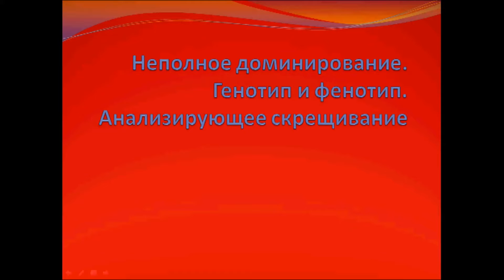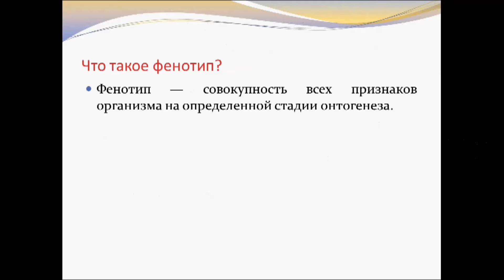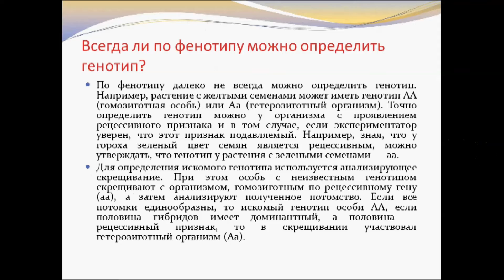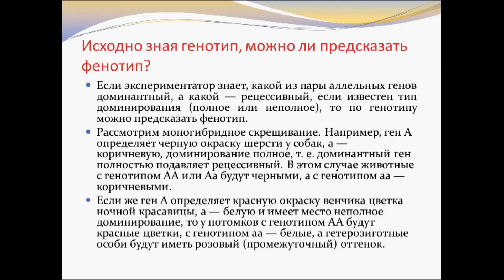Анализирующее скрещивание. Урок биологии.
Видеоурок  по теме "Неполное доминирование. Генотип и фенотип. Анализирующее скрещивание".  Хорошо иллюстрированное, доходчивое и простое объяснение опытного учителя.